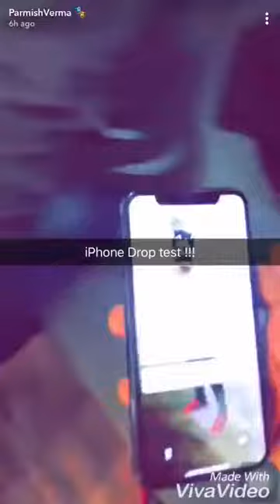parmish verma i phone tesrmt drop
funny vidro goldy satpal and parmish verma